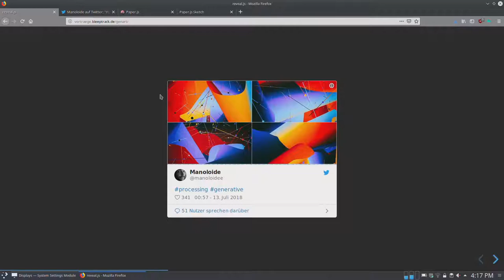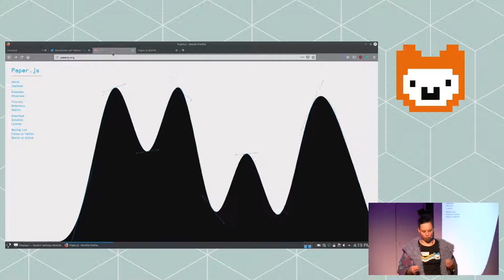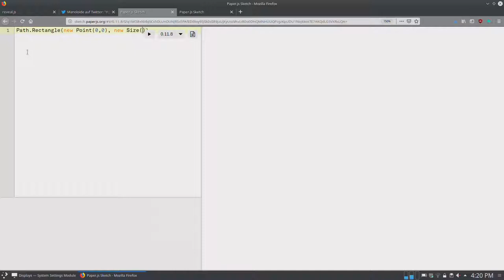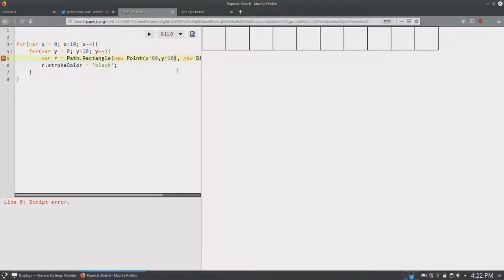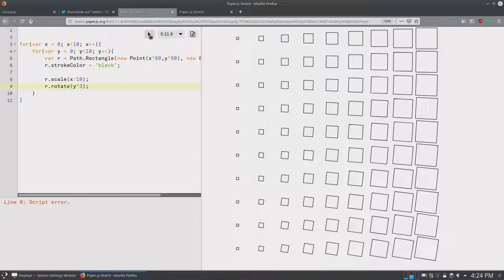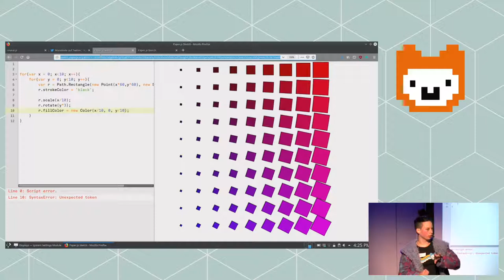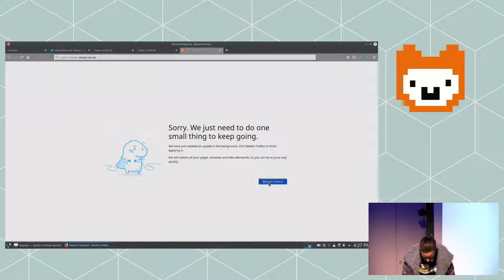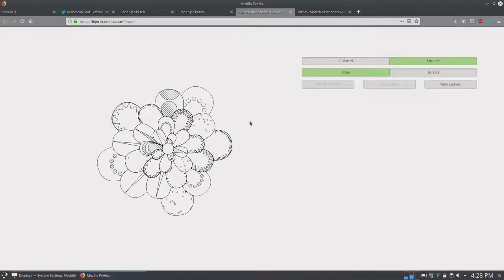Generative Art - Bine (Lightning Talk Jugend hackt in Ulm 2018)